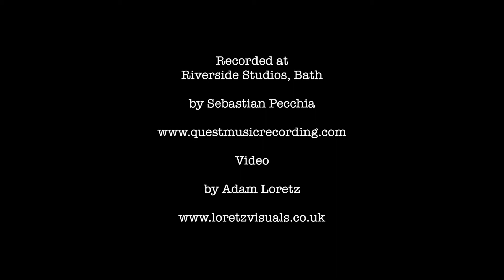Owl in the Sun perform Ribbon on a bomb live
Owl in the Sun perform Terrors End Live at Riverside Studios Bath. Video Produced by Adam Loretz